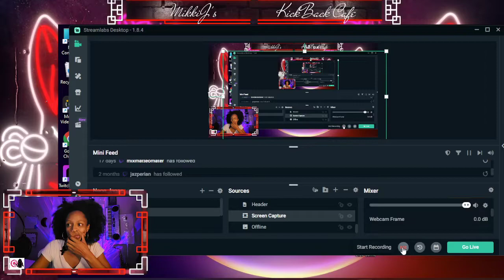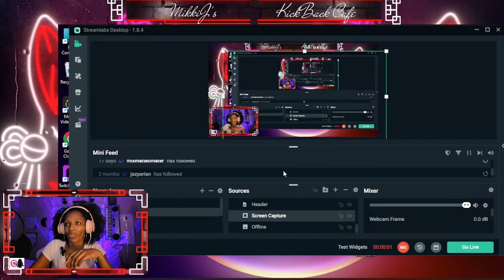Testing Out My Next Stream For Twitch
Remember that caught up cheating song by Shaggy called "It Wasn't Me?". In this case, it WAS me - and the crazy thing is that I had guessed it with Mr. Green long before the game gave up the goods (@6:52😭)!